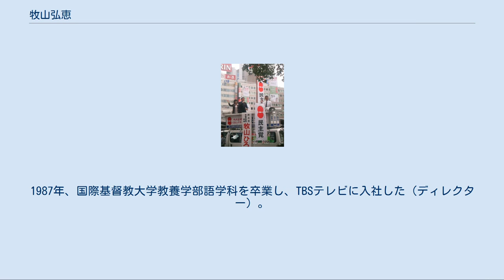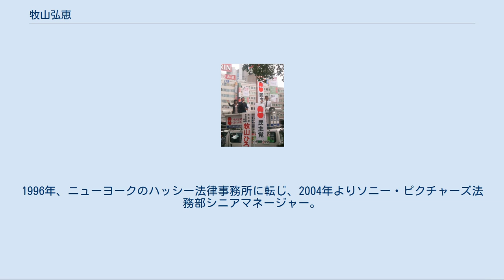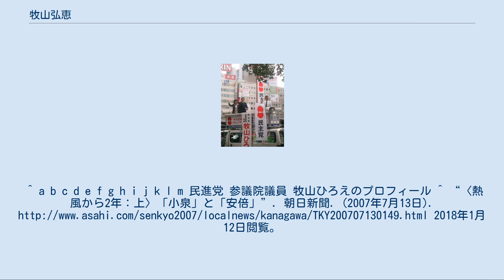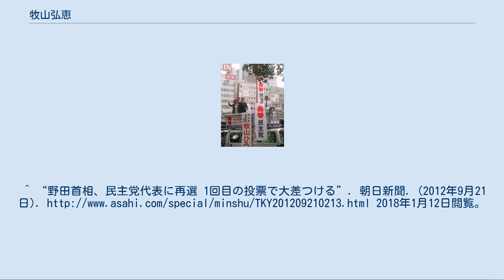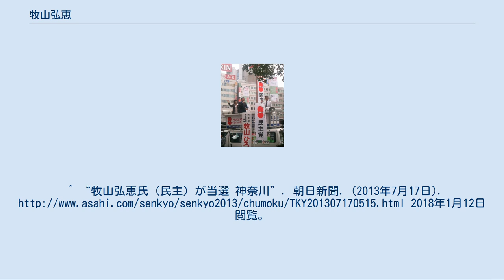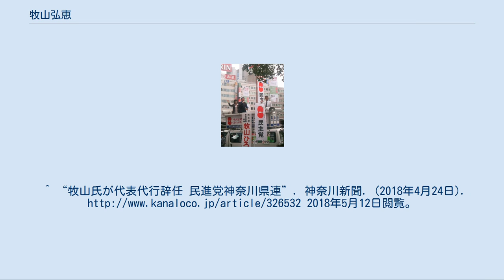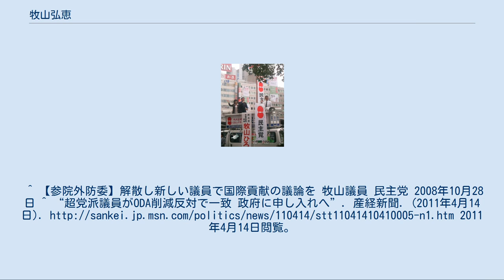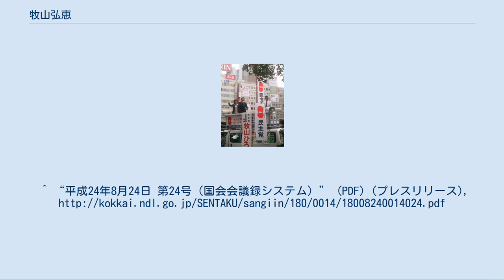牧山弘恵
牧山 弘恵（まきやま ひろえ、1964年9月29日 - ）は、日本の政治家、弁護士（アメリカ合衆国）。
元参議院環境委員長・政治倫理の確立及び選挙制度に関する特別委員長。
 2007年 東京都新宿区生まれ。
1987年、国際基督教大学教養学部語学科を卒業し、TBSテレビに入社した（ディレクター）。
1991年、アメリカ合衆国のトーマス・クーリー法科大学院を修了し、同年からニューヨークのマークス村瀬法律事務所に勤務する。
1993年、アメリカ合衆国司法試験（ニューヨーク州・コネチカット州）に合格し、ハリウッドのワーナー・ブラザース、松竹、ポリグラムにおいて法務室室長を務めた。
1996年、ニューヨークのハッシー法律事務所に転じ、2004年よりソニー・ピクチャーズ法務部シニアマネージャー。
 2005年、民主党が実施した候補者公募に合格し、同年10月23日投開票の参議院神奈川県選挙区補欠選挙に同党公認で出馬したが、前年まで民間人閣僚の外務大臣だった川口順子（自由民主党公認）に敗れ、落選した。
2007年の第21回参議院議員通常選挙に再び神奈川県選挙区（定数3）から民主党公認で出馬し、100万票超を獲得して初当選した（同じく民主党新人の水戸将史も得票数3位で初当選）。
 2012年9月の民主党代表選挙では、現職の野田佳彦首相の再選を支持して野田の推薦人に名を連ね、野田が赤松広隆、鹿野道彦、原口一博を大差で破り再選された。
 2013年の第23回参議院議員通常選挙に定数が4に増員された神奈川県選挙区から民主党公認で出馬。
島村大（自由民主党）、松沢成文（みんなの党）、佐々木さやか（公明党）の当選が確定した後、残る1議席が牧山、畑野君枝（日本共産党元職）で争われ、牧山が2万票弱の僅差で畑野を振り切り、再選（なお、2007年に同期当選し、民主党を離党して日本維新の会に鞍替えした水戸将史は落選）。
2014年、参議院参議院政治倫理の確立及び選挙制度に関する特別委員長に就任。
 2015年1月の民主党代表選挙では、細野豪志元幹事長の推薦人に名を連ねたが、細野は決選投票で岡田克也に敗れ、岡田が代表に選出された。
 2016年3月27日、民主党・維新の党の合流により結党した民進党に参加。
 2017年10月、本村賢太郎の離党により後任の民進党神奈川県連代表代行に就任したが、2018年4月23日に辞任。
5月7日、民進党・希望の党が合流した国民民主党に参加せず、立憲民主党に入党する意向を表明し、民進党を離党して立憲民主党に入党届を提出。
立憲民主党は5月8日の常任幹事会で牧山ら11人の国会議員の入党を了承した。
 2019年7月の第25回参議院議員通常選挙に立憲民主党公認で神奈川県選挙区から立候補し、2位（改選数4）で3選。
 2019年10月4日、参議院環境委員長に就任。
^ “時事ドットコム：国会議員情報 牧山 弘恵（まきやま ひろえ）”. 時事通信. 2018年1月12日閲覧。
^ a b c d e f g h i j k l m 民進党 参議院議員 牧山ひろえのプロフィール ^ “〈熱風から2年：上〉「小泉」と「安倍」”. 朝日新聞. (2007年7月13日). 2018年1月12日閲覧。
^ “選挙区 神奈川県：開票結果：参院選2007”. 読売新聞. 2018年1月12日閲覧。
^ “民主代表選、野田候補の推薦人一覧”. 日本経済新聞. (2012年9月10日). 2018年1月12日閲覧。
 ^ “野田首相、民主党代表に再選 1回目の投票で大差つける”. 朝日新聞. (2012...